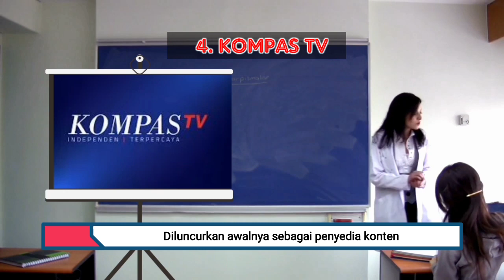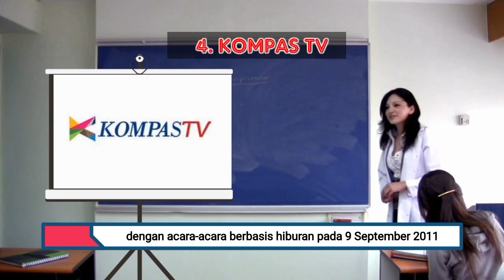5 Peristiwa Bersejarah Pada 9 September di Dunia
Setiap harinya di belahan dunia pasti banyak peristiwa - peristiwa penting dan bersejarah.
Berikut Peristiwa Bersejarah pada 9 September di Dunia.